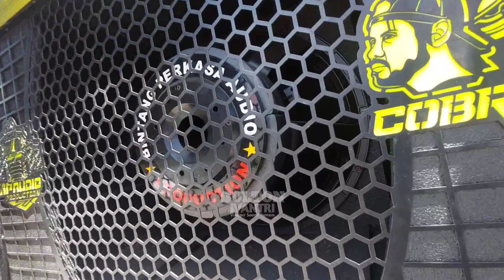Biasanya Pakai Trailer eh Sekarang BP audio mode Fuso Mini di Sumbersewu😁😁